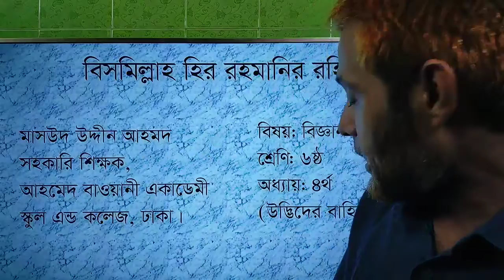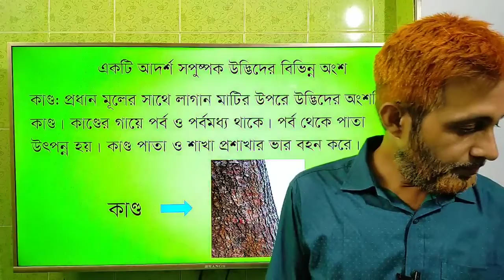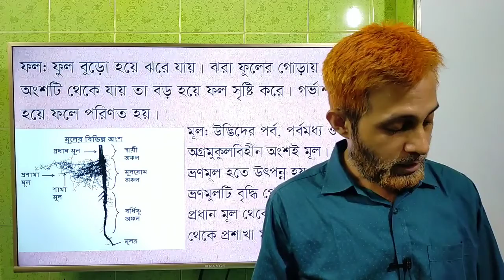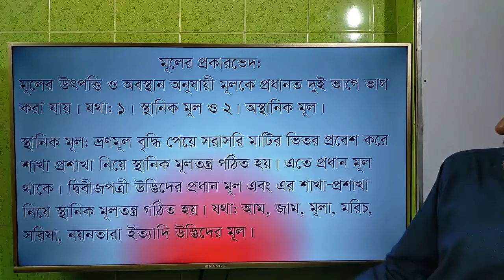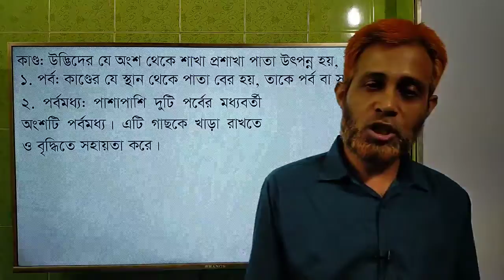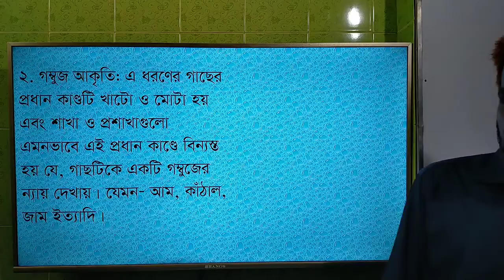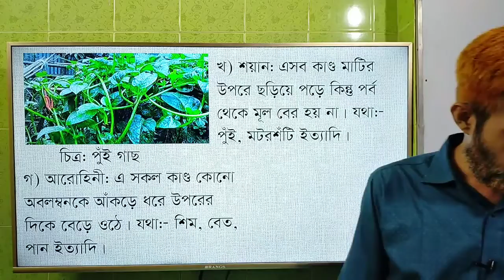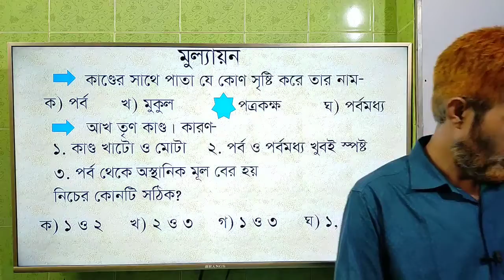Class - 06 | Science | Chapter - 04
Md. Masud Uddin Ahmed